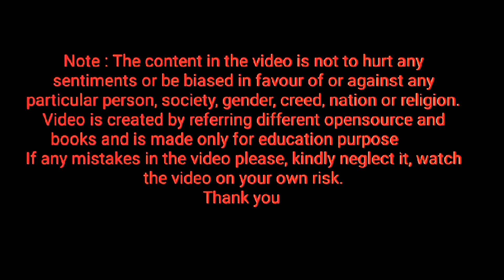spelling of tag ⭐ Homework ⭐ keep repeating letter tag, how to pronounce letter tag ⭐ learn English⭐